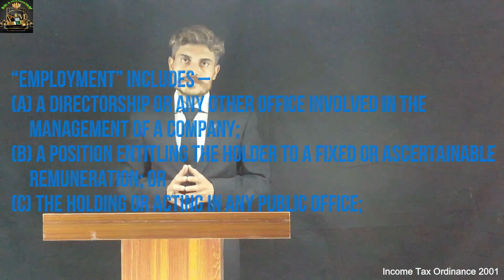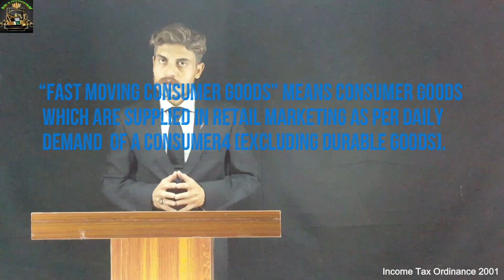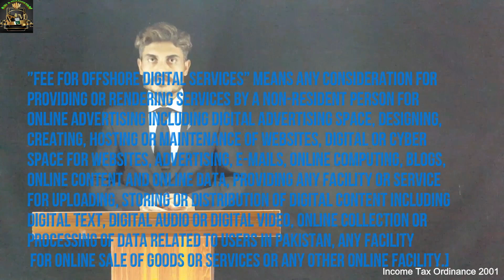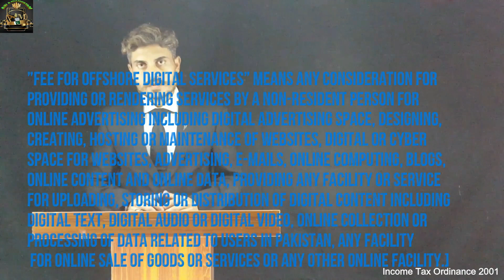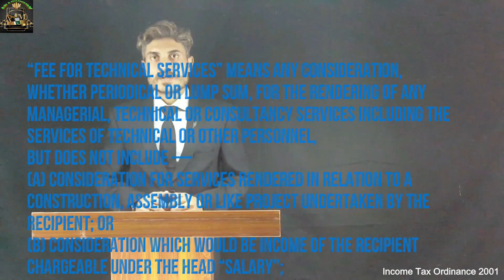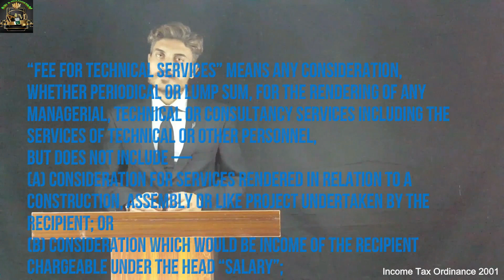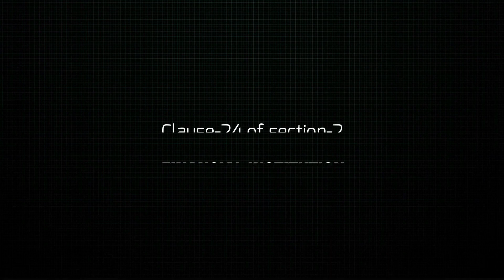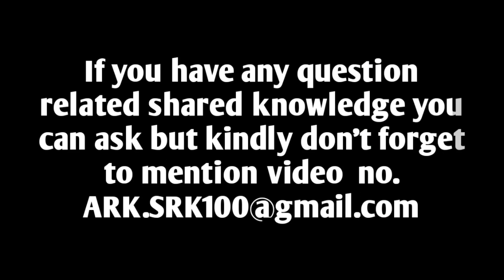Income Tax Ordinance 2001 | Video-8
TIMESTAMPS
0:00 Introduction
0:36 Clause 20 of Section 2
1:00 Clause 21 of Section 2
1:26 Clause 22 of Section 2
2:18 Sub-Clause 22(A) of Clause 22
3:07 Sub-Clause 22(B) of Clause 22
3:38 Sub-Clause 22(C) of Clause 22
6:37 Clause 23 of Section 2
9:03 Clause 24 of Section 2
Topics Covered
Clause 20 of Section 2 |Employee
Clause 21 of Section 2 | Employer
Clause 22 of Section 2 | Employment
Sub-Clause 22(A) of Clause 22 of Section 2 | FMCG | Fast Moving Consumer Goods
Sub-Clause 22(B) of Clause 22 of Section 2 | Fee for Offshore Digital Services
Sub-Clause 22(C) of Clause 22 of Section 2 | FBR Refund Settlement Company Limited
Clause 23 of Section 2 | fee for technical services
Clause 24 of Section 2 | Financial Institution